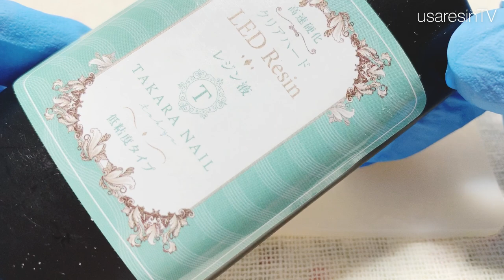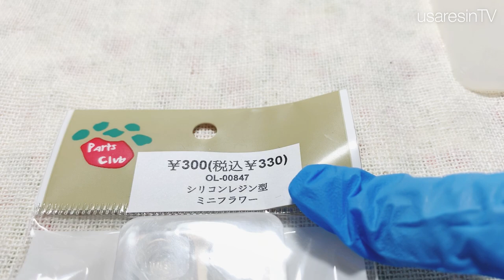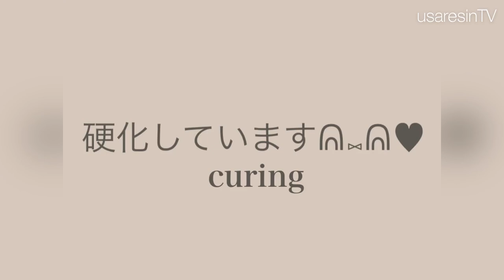【ＵＶレジン⠀初心者さんでも簡単✨直径1cmシリーズ✨】モールドを使用して直径1cmのピアスを作ってみました♡以前からリクエストを戴いていた企画です🎀✨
*:..｡♡*ﾟ¨ﾟﾟ･*:..｡♡*ﾟ¨ﾟﾟ･*:..｡♡*ﾟ¨ﾟ･*:..｡♡*ﾟ¨ﾟﾟ･*:.

*:..｡♡*ﾟ¨ﾟﾟ･*:..｡♡*ﾟ¨ﾟﾟ･*:..｡♡*ﾟ¨ﾟ･*:..｡♡*ﾟ¨ﾟﾟ･*:.

本日の動画は……✨以前からリクエストを戴いていた🎀✨モールドを使用して直径1cmシリーズのピアスを作ってみました😇✨

陶器でできたあさがおの様なピアスに仕上がっています✿✩.*˚

モールドを使用しているのでどなたでも簡単に可愛く綺麗に仕上がると思います💖

使用したモールド PARTS CLUBさん

作っている工程は今回もとても楽しかったです✨

皆さまに少しでも参考になれたら嬉しいです💖

～Follow me♡～
usaresin_tv

usaresin_tv

【ＵＶレジン】小さなシャボン玉を封じ込めたペンダントトップ💖初の張り合わせにも挑戦✨【レジンアクセサリー作り方･ハンドメイドアクセサリー】Pendant top made from resin.✨

: Tiny People
ミュージシャン: Alexei De Bronhe